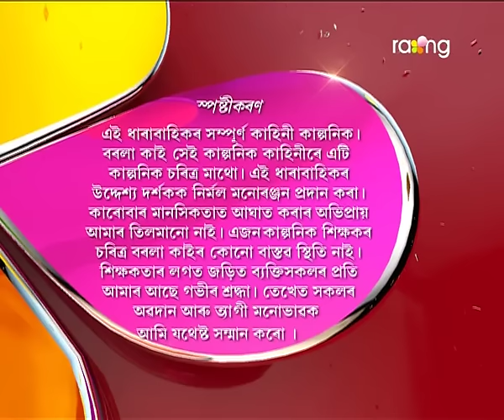Borola Kai | 24th Aug | Full Episode | No 422